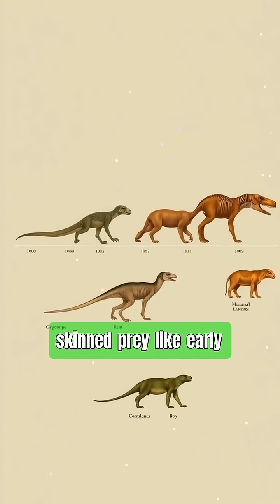This Saber-Tooth Lived Before Cats?! 🐾🦷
Before saber-tooth cats, there was Gorgonops. 🐾🦷
This Permian predator had saber-like fangs and ruled the land 250 million years ago — before mammals and long before dinosaurs. Evolution sharpened its teeth early.